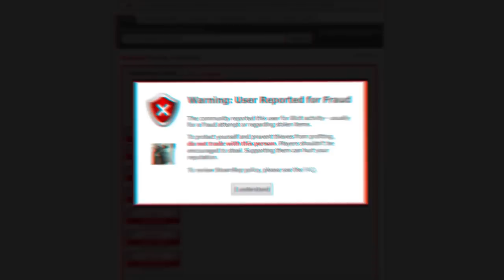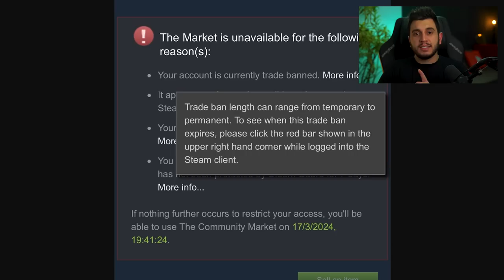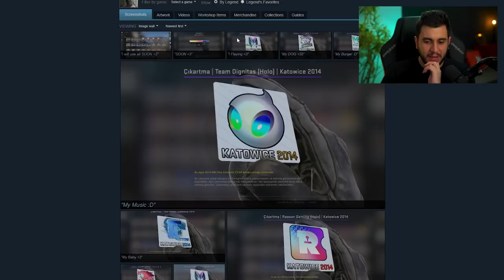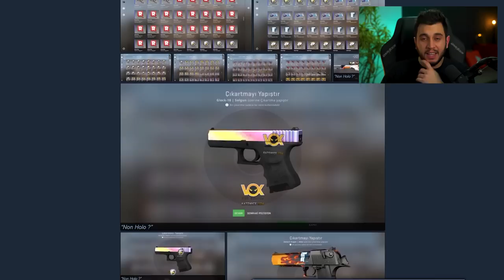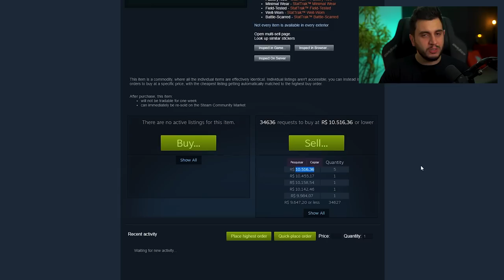Tudo vai mudar em 2024...